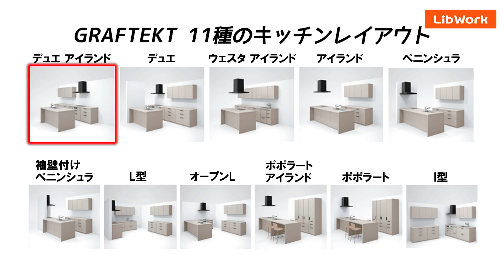【妥協一切無し！共働き夫婦が考える神がかった洗濯動線！ 】見学会のお家をご紹介！第１６５回【魅せる玄関テク】【ルームツアー】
今回のテーマは「共働き」です！！

玄関は初公開の「腰壁テク」を使った、解放感抜群の魅せる玄関。
LDKも「グラフテクト」のⅡ型キッチンがオシャレすぎる空間。
そして何よりも、「生活リズムが違う」共働き夫婦必見な究極＆時短のランドリールーム。
このお家、妥協が一切無い、細部まで徹底的にこだわった魅せるお家です！

【番組からのお知らせ】
●「YouTube特設サイト」好みのお家を手軽に検索！
●「YouTubeモニター制度」200万円割引のチャンス！
●「PROTO BANK × Lib Work」有名建築家の家が沢山！
●「見学会スケジュール」リアルなお家を見学可能！

【番組からのお願い】
ご紹介しているお家は、施主様の大切なお家になります。
施主様やお家に対する非難はご遠慮ください。

【目次】
00:00 【OP】
00:44 【本日の間取り】独特の間取りが面白い
02:31 【外構】駐車場設置で知っておくべき事
04:08 【玄関】この解放感は腰壁で出来る！
06:45 【トイレ】ここでも大活躍のエコカラット
07:17 【LDK】かっこよすぎるリビング空間
08:50 【キッチン】グラフテクトがオシャレすぎ！
10:03 【デッキ】タイルも大きくて便利なお庭
11:17 【ランドリー】ここが究極！洗濯が完結する部屋
13:02 【洗面・脱衣・浴室】ホテルライクな空間
14:28 【子供部屋】間仕切った子供部屋
15:19 【洗面・トイレ】２階でも妥協しないスペース
16:00 【WIC・主寝室】家族の普段着を全て収納！
17:07 【趣味部屋】予備の子供部屋
17:32 【ED】